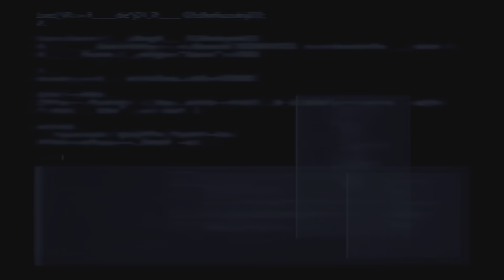FINAL FANTASY VII REMAKE_Ramuh Summoning